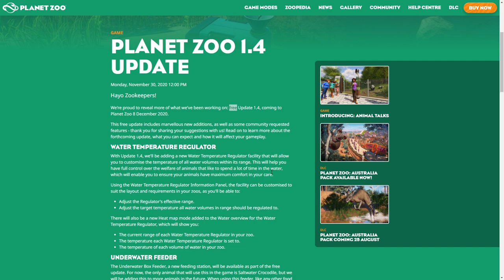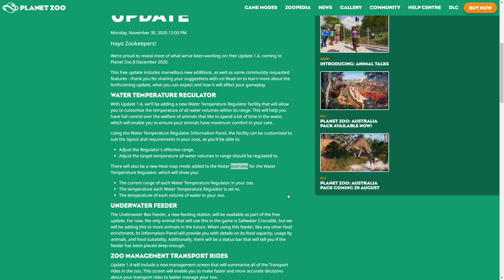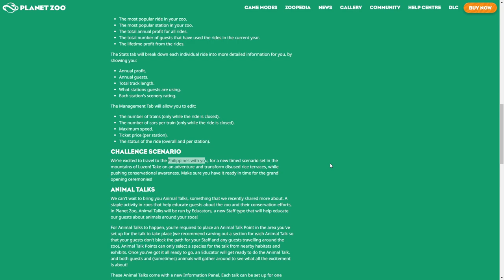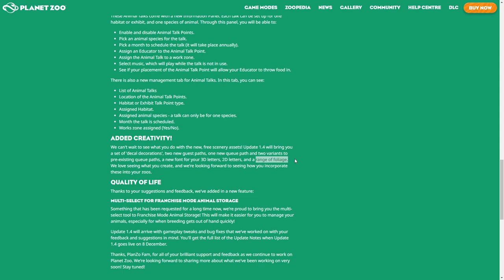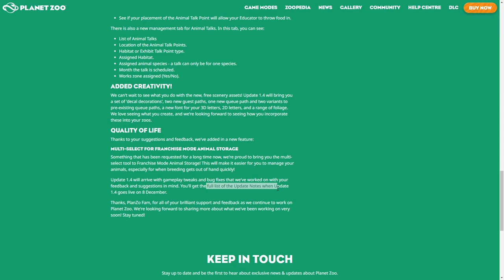TIERE KÖNNEN TAUCHEN! - Neues Update 1.4 in Planet Zoo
🎁 Dandy's Amazon-Wunschliste
🎁 Miri's Amazon-Wunschliste